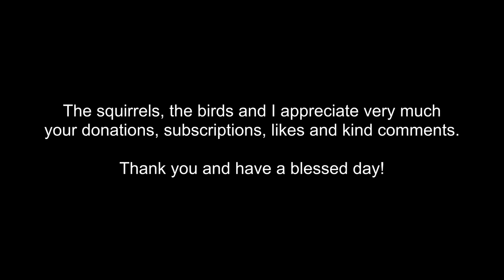There is a new adorable squirrel in town